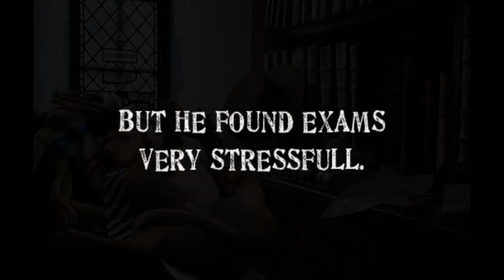Hugo's Schooldays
This video is about Hugo's Schooldays